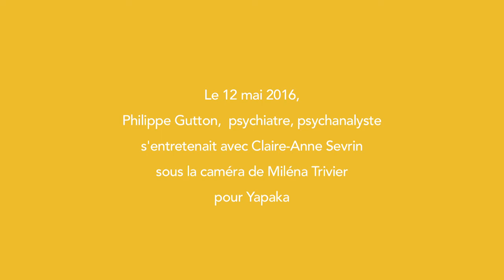Adolescence, entre amour et emprise - P. Gutton - Yapaka.be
Philippe Gutton est psychiatre, docteur en Médecine, docteur en Psychologie, docteur en Lettres et Sciences Humaines. Professeur des Universités, il enseigne à l’Université Denis-Diderot Paris VII dont il dirigea longtemps l’UFR de Sciences humaines cliniques.